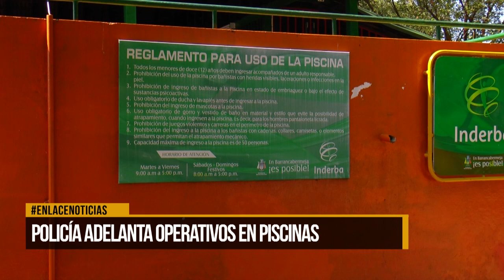Policía adelanta operativos en piscinas